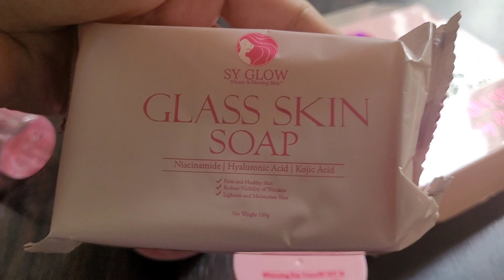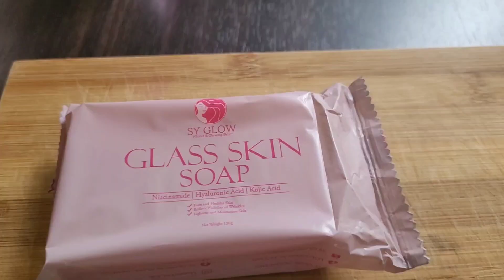SY GLOW GLASS SKIN SET | 7 DAYS WHITENING CHALLENGE HONEST REVIEW | CRISTINE SIANGCUA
Achieves whiter & glowing as early as 7 days with GLASSY EFFECT. Has niacinamide hyaluronic acid & kojic acid & vit E for skin imperfections & irregulatarities like melasma, blackheads/whiteheads, dark spots for dull skin best for all skin types.

Kindly send your inquiries here,

GODBLESS US ALL🙏❤ LOVE, Ate  Tine😘